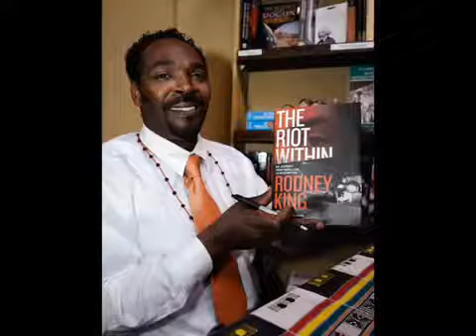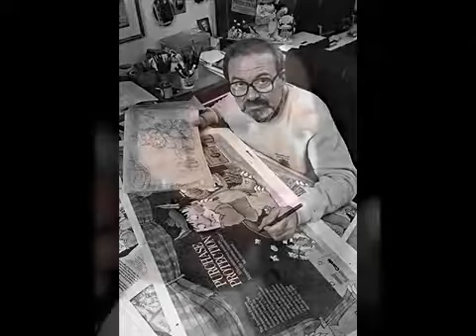IN MEMORIAM 2012 (Vol.3)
In Memoriam 2012 (Vol.3) Dedicated to Rodney King, Lynn "Buck" Compton, Adam Yauch, Robin Gibb, Dave Duerson, Junior Seau, Donna Summer, Lucio .

In Memoriam (Vol.3) New Version Slideshow- Dedicated to Judy Garland, Mickey Rooney, Norma Shearer, Eli Wallach, Anne Jackson, James Gandolfini, .

COPYRIGHT AMPAS IN THE 84TH ACADEMY AWARDS.

In Memoriam 2012 -Vol.1- Dedicated to Whitney Houston, Etta James, Andrew Breitbart, Frederica Sagor Maas, Zina Bethune, Joan Taylor, Sam Coppola, Vince .

In Memoriam 2012 (Vol.2) -Slideshow- Dedicated to Thomas Kincade, Nicole Bogner, Gene Bartow, Elizabeth Catlett, Earl Scruggs, Bai Jing Bob Weston Zoltan .